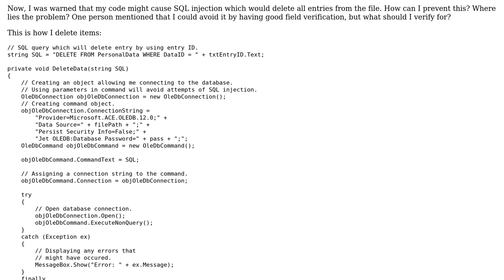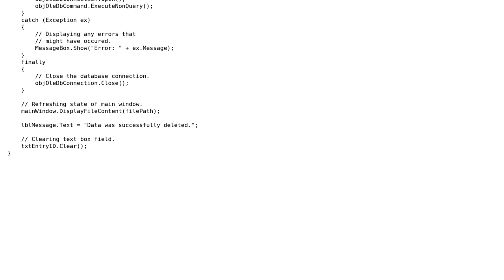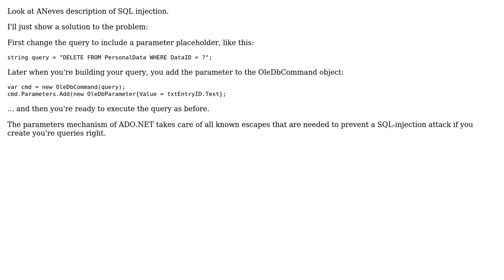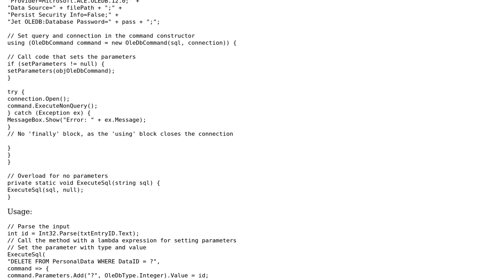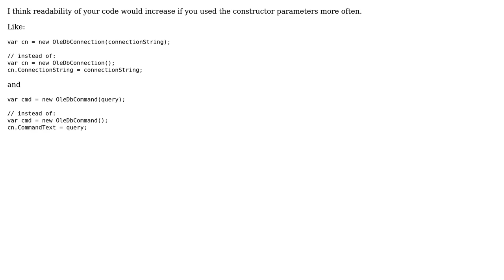Using OLEDB to connect to a MS Access 2007 file (6 Solutions!!)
Using OLEDB to connect to a MS Access 2007 file

With thanks & praise to God, and with thanks to the many people who have made this project possible! | Content (except music & images) licensed under CC BY-SA | Music | Images & others | With thanks to user Mike Nakis user Jamal user HelpNeeder user Guffa user Arjan Einbu user ANeves and the Stack Exchange Network Trademarks are property of their respective owners. You are responsible for your own actions.